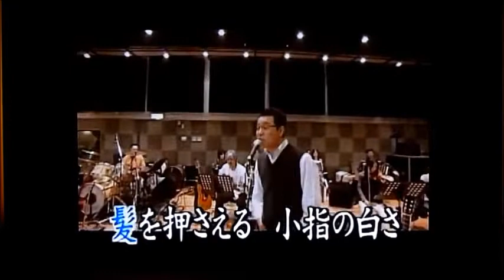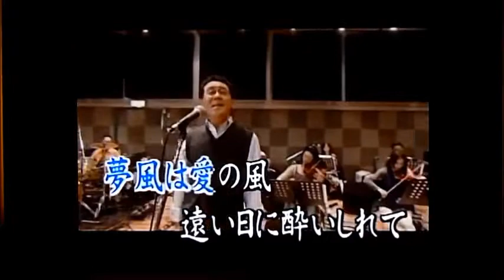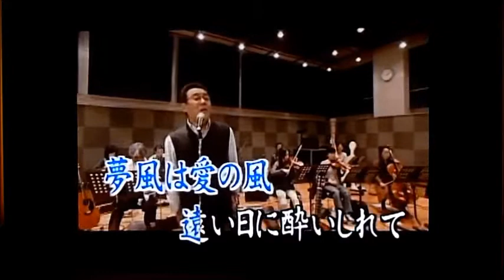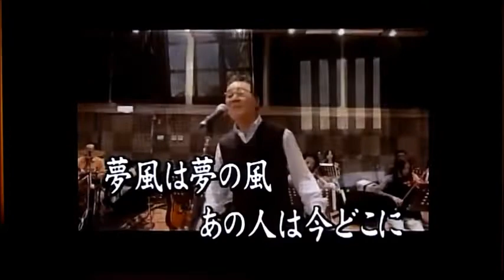ゆめかぜ 歌唱 五木ひろし 作詞 石坂まさを・作曲 弦 哲也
2007年5月発売曲です。若き日の思い出、女らしくて 気持ちが純で母に良く似た 人だった。初恋の人は今何処に。心洗われる歌です。背景は、公開カラオケ動画を編集させて頂きました。有り難う御座いました。